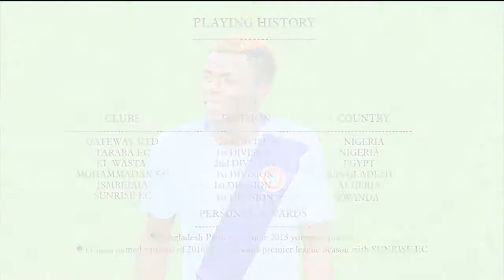OFFICIAL HIGHTLIGHT of OMOVIARE BABUWA Samson 27